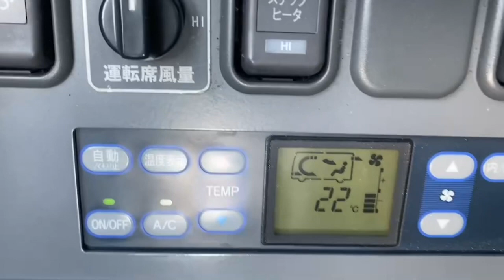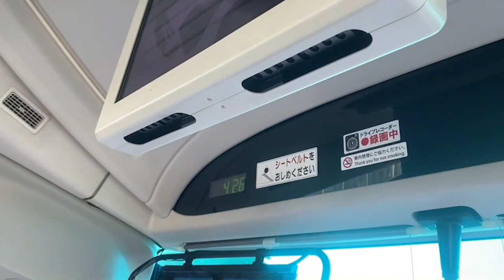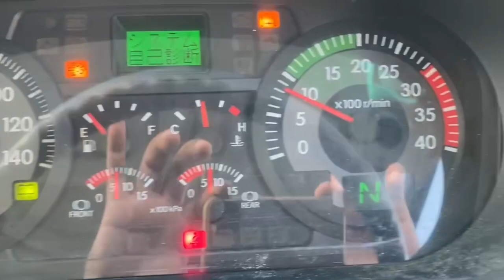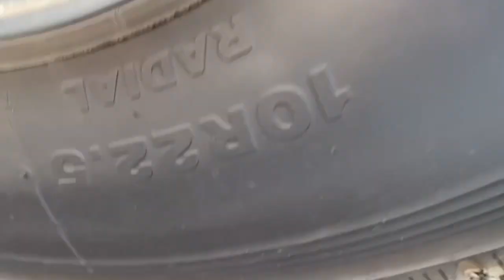JAPANESE USED BUS HINO SELEGA CC-AF-38